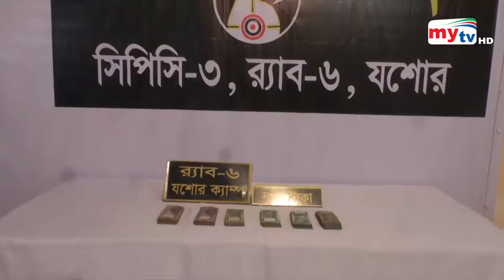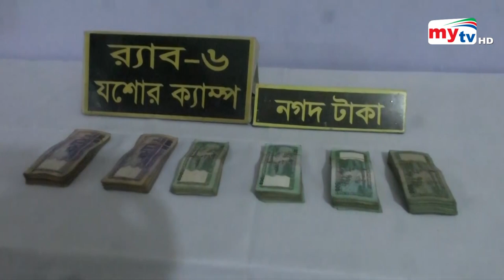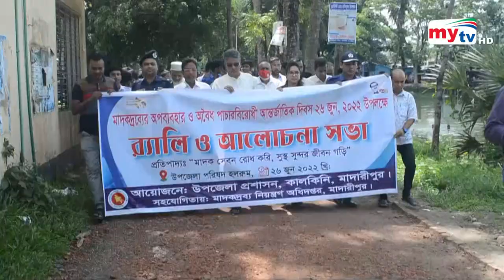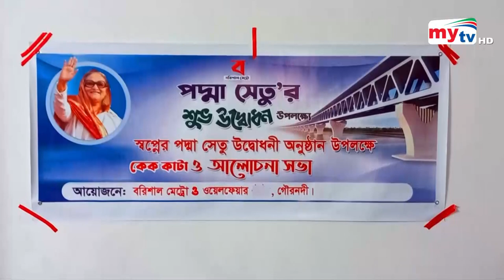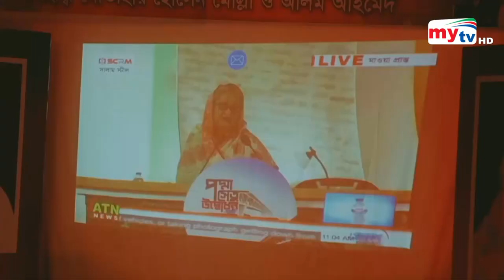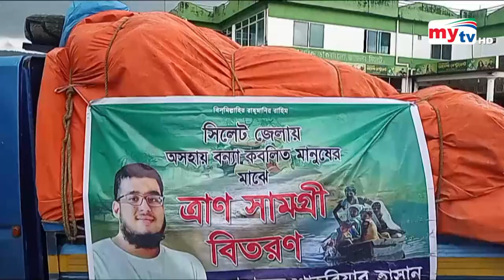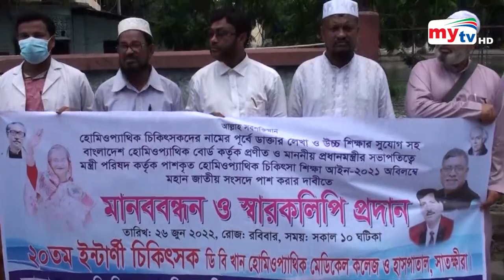Bangla Zela News Update | 5.00 PM | 26 June 2022 | জেলা নিউজ | Mytv News